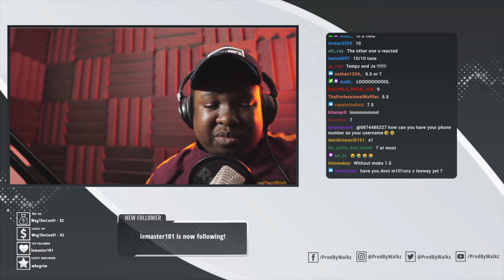CGE TT X Mobz - I Think (Music Video) (REACTION)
Beat in Intro/Outro ➜ ‘Seized’ By Prod By Kay
Insta ➜ @prodbykayy

Reacting to CGE TT X Mobz - I Think (Music Video)